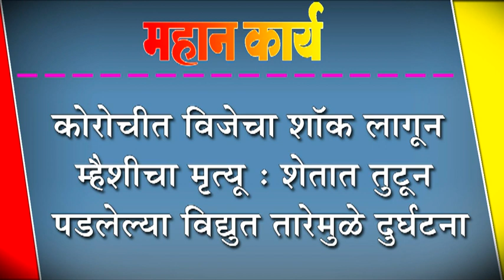कोरोचीत विजेचा शॉक लागून म्हैशीचा मृत्यू : शेतात तुटून पडलेल्या विद्युत तारेमुळे दुर्घटना